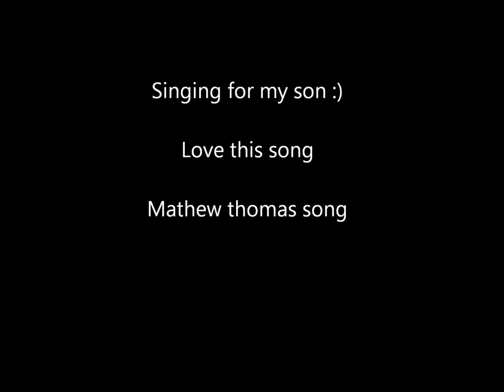Jimmy Clary - Matthew Thomas song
Mee singing Matthew Thomas song for my son :)